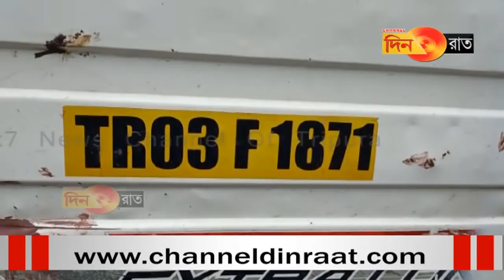দূর্ঘটনায় অ্যাম্বুলেন্স, আহত চার স্বাস্থ্যকর্মী